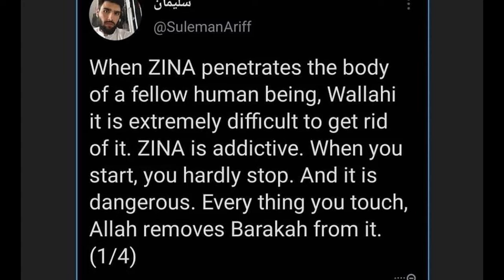মেয়ে পটানোর Plan gone wrong | When your teacher is savage | Bangla funny video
When your teacher is savage